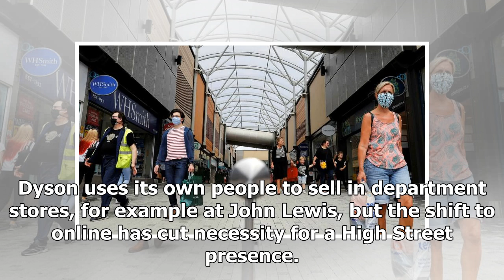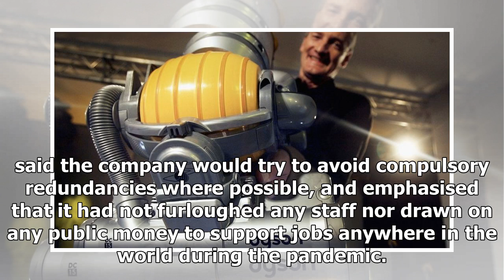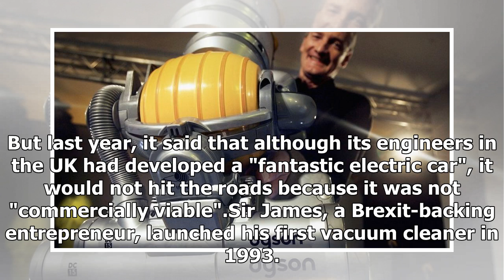Breaking News - Dyson cuts 900 jobs amid coronavirus impact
Dyson is cutting 600 jobs in the UK and a further 300 worldwide as the coronavirus impact speeds up the company's restructuring plans. The firm, best known for the invention of the bag-less vacuum cleaner, said the pandemic was changing consumer habits as more people shopped online. Dyson was founded by inventor Sir James Dyson, who in May topped the Sunday Times Rich List. The company has a global workforce of 14,000, with 4,000 in the UK.Most of the jobs will be lost in retail and customer ser...